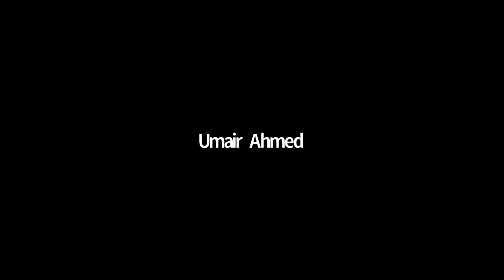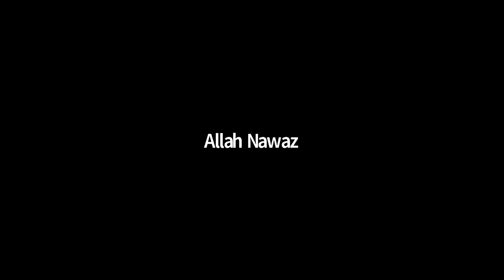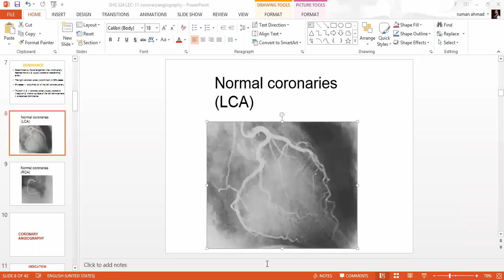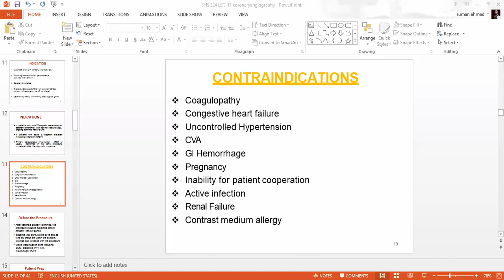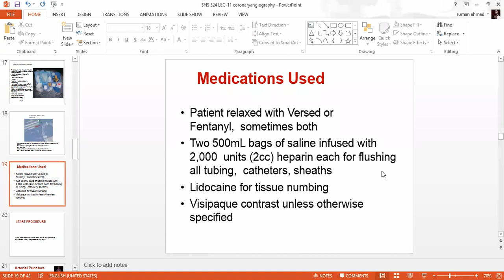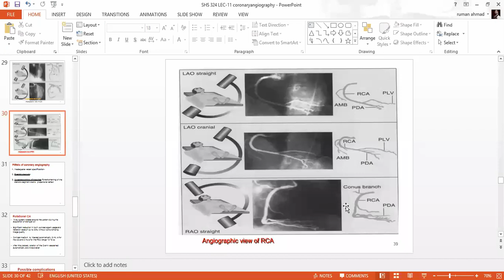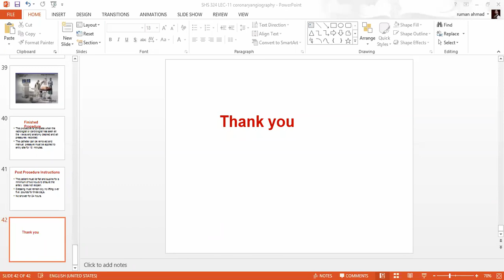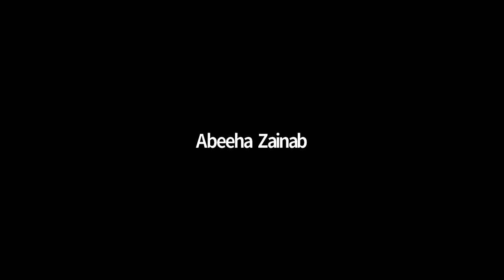Angiography Lecture 11 | SHS 324 Lecture 11 | Angiography Lec 11 | Angio lec 11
❗_Educational Lecture's (DPT, DNS & MIU):-